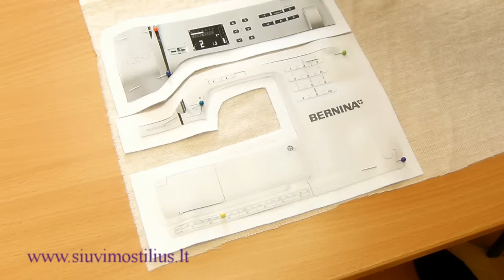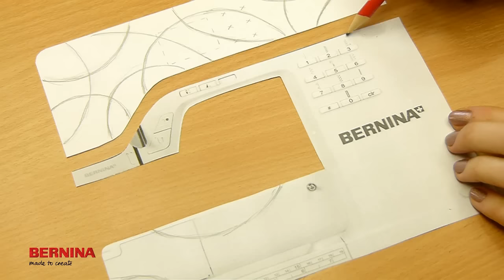Siuvame Bernina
Siuvame siuvimo mašinos Bernina modeliuką.